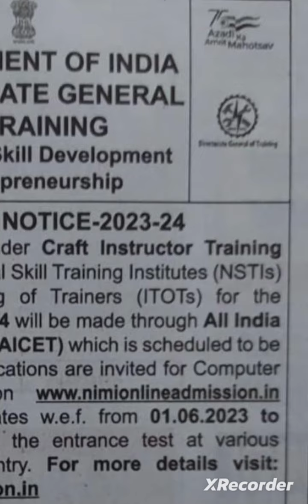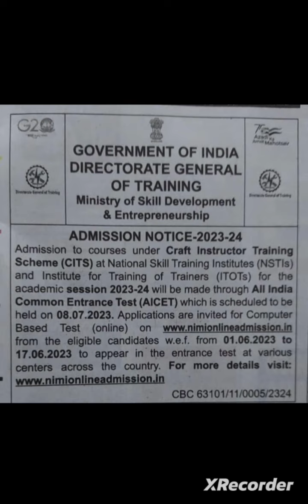CTI प्रवेश 2023//CTI Entrance exam 2023//CTI online form 2023//CITS Form kaise bhare//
उम्मीद करता हूं कि वीडियो आपको पसंद आया होगा । दोस्तों अगर Bank Railway Ssc या अन्य किसी State level Exam की तैयारी कर रहे हो तो आप मेरे चैनल को जरूर से सब्सक्राइब कर लीजिए और 🔔 आइकन को दबा दीजिए

Dharminder Kumar
From -  INDIA

🇮🇳 Jai Hind